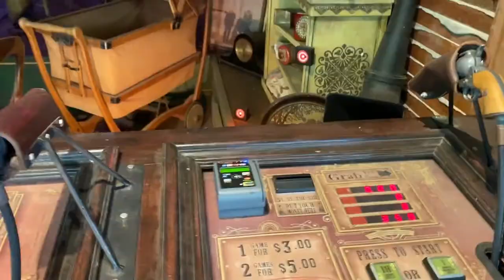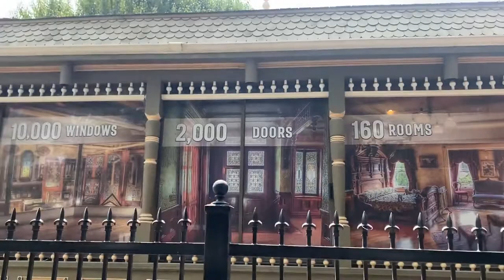Visit the (Super Creepy) Winchester House in San Jose | Day trip from San Francisco [VLOG]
I visited the Winchester House for the very first time — and it was as cool & impressive as you would expect. It is a perfect San Francisco day trip & we spent the day to take the train down and take a tour of the home.

Learn more about things to do in San Francisco (and get your tickets!)

The Winchester Mansion was built between 1886 & 1922, despite being partially collapsed in the 1906 earthquake. Follow along as we walk through the home and its grounds.

Follow along as we trek to San Jose, California and visit the Winchester Mystery House.